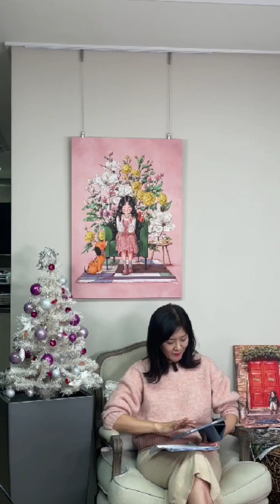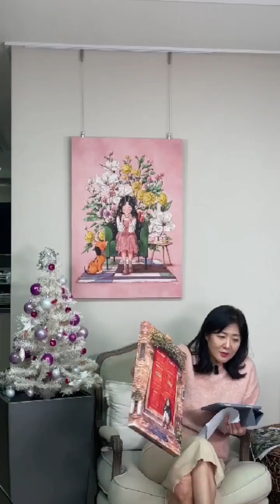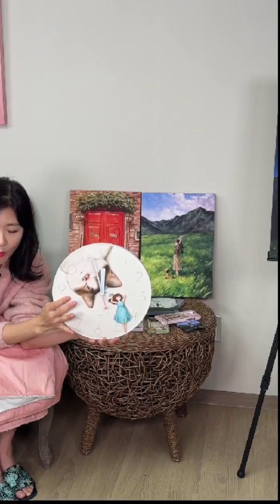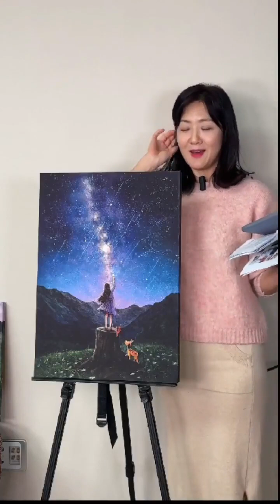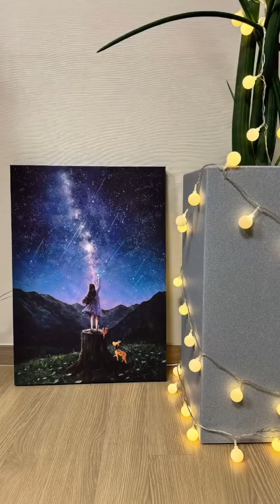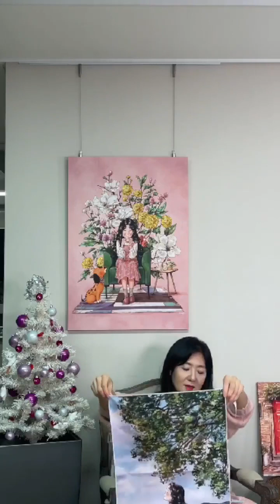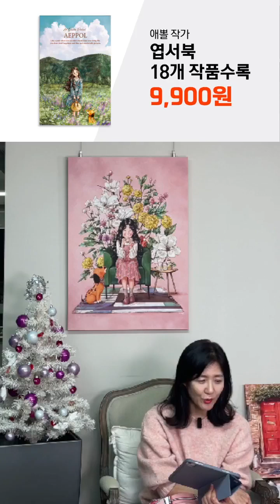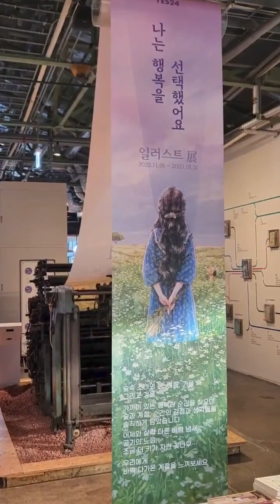숲속이 주는 편안함, 애뽈 작가전 - 컨티뉴 아트샵 라이브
👇상품 사러가기
12.20